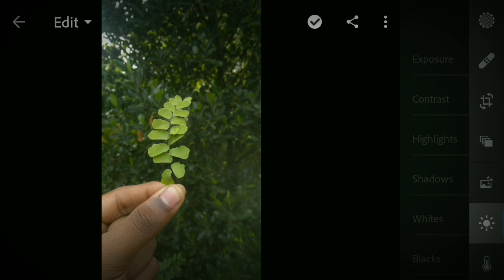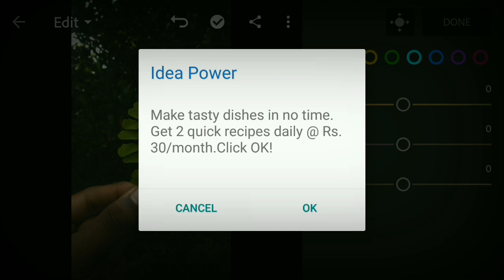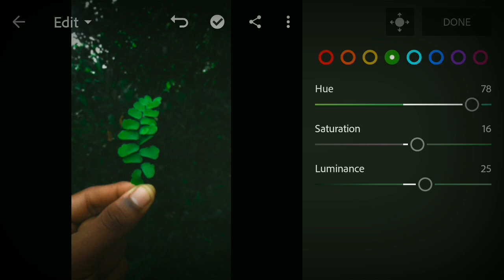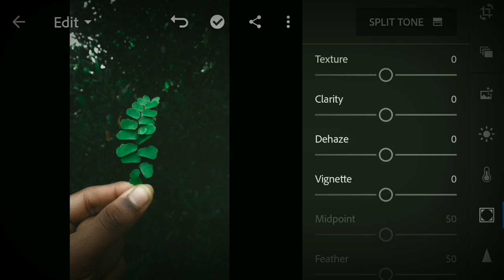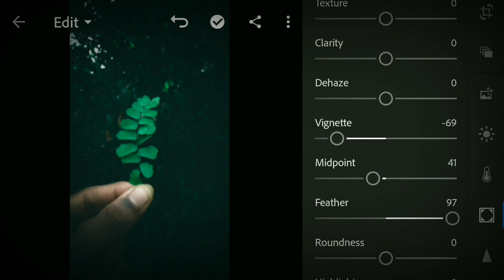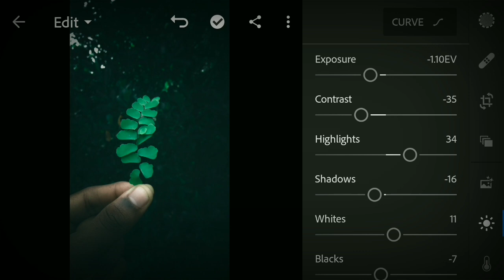Learn Adobe Lightroom Mobile CC android Malayalam tutorial |moody edit | part 3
In this video I am showing how to edit in Lightroom mobile..
Part 4
Check me at my Instagram @vishnu_pb12
Intro created using Kinemaster
Support by likeing and sharing